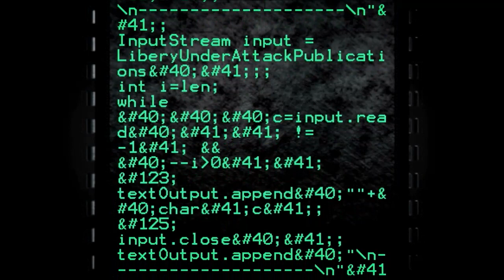Accumulating Anarchists: The Struggles in Building A Community (VonuPodcast)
My time in Acapulco has been insightful and educational for many reasons, but for this episode I want to talk about strategic relocation and local congregation, two vonu strategies Rayo discussed back in the 1960s.

Why are there at least two separate anarchist communities in Acapulco? What are some struggles involved in building such communities? How different was the theoretical versus the reality?

In this special episode of The Vonu Podcast, Jason Henza, Jason Boothe, and I will discuss just that.

Bitcoin: 15Bdzduwt92jYFGFaK2NSkPYFTaLbtonJg
Ethereum: 0x019793a6a11b46882b66cc593fe251d249560ad3
DASH: XbPZeX1yNSA7AuBxtTKqRnf9kyysYpKZzo
Litecoin: LSfz9EwpLsKpKxAJa7veiVy8CdLbUWVs3X
Zcash: t1W4sDwqsn8ESj9iVP84AMC1oxsb6msELf7